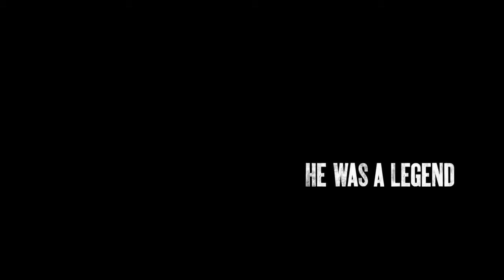L'ennemi Public N°1, 2008, trailer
movie starring Gérard Depardieu as Guido